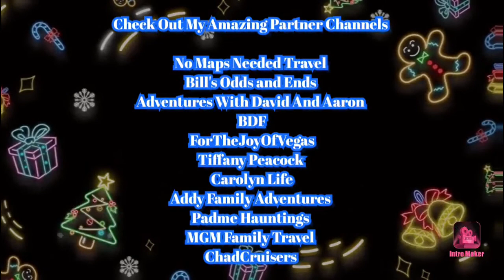VLOGMAS DAY 9